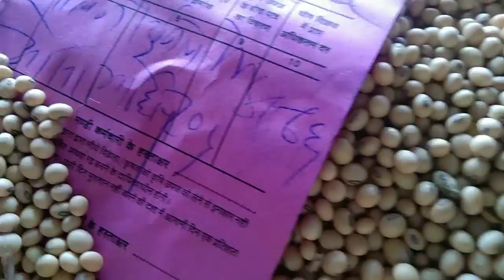Dhar Mandi soyabean Bhav today ll Soyabean Price today ll 17 July 2023